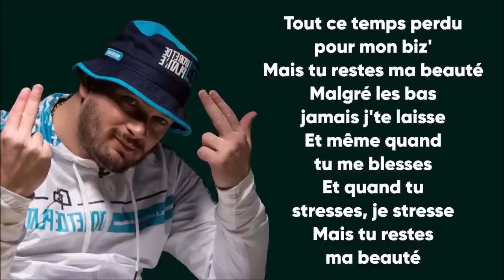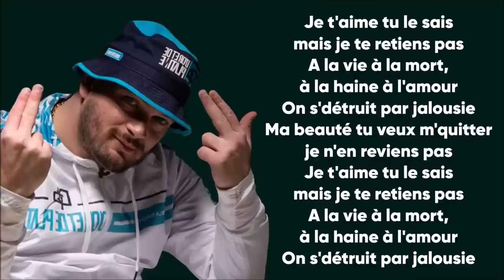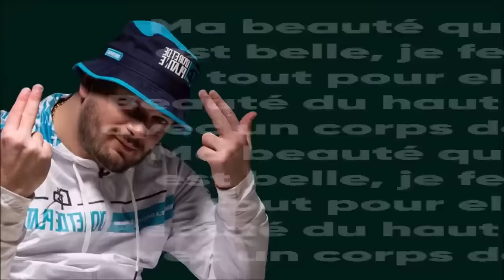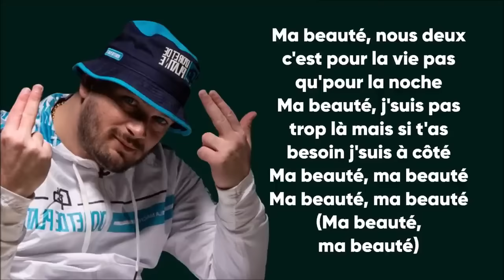JuL - Ma che beauté (Paroles/Lyrics)